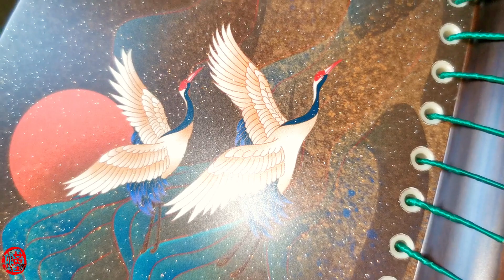古筝开箱 Unboxing GuZheng | GuZheng review | Chinese Zither | Instrument | 海棠国乐 -- 落霞 | Hai Tang Guo Yue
关注公众号：nyhxg8